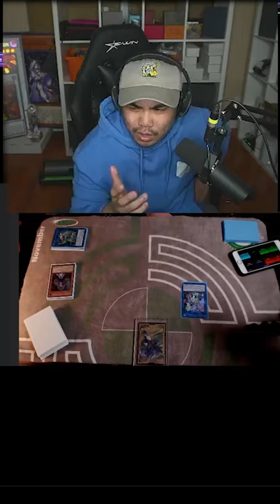YUGIOH PLAYERS DONT READ